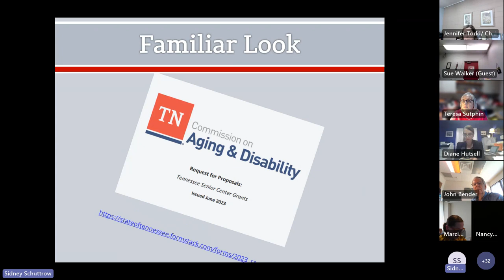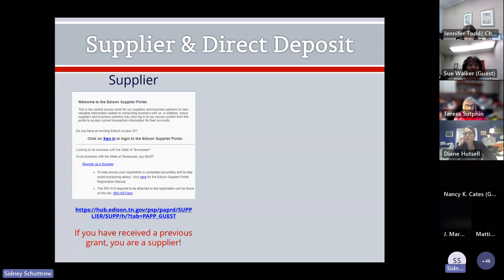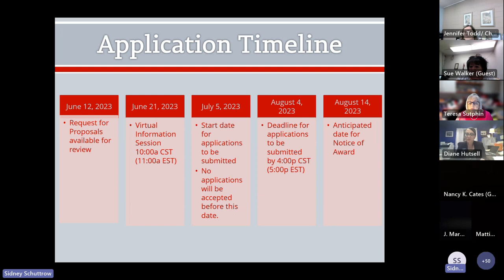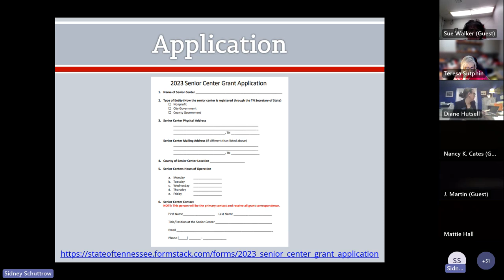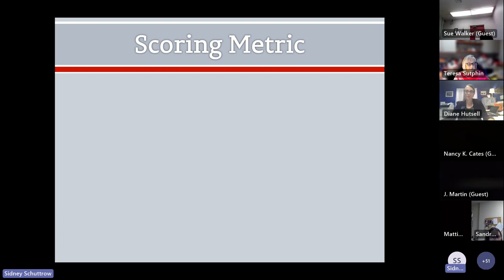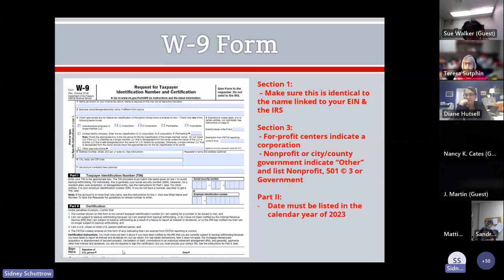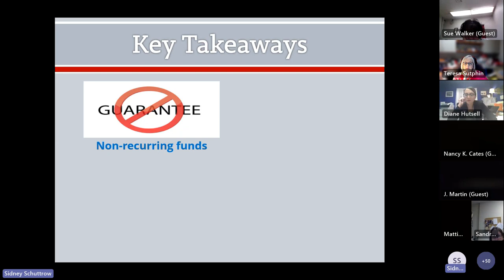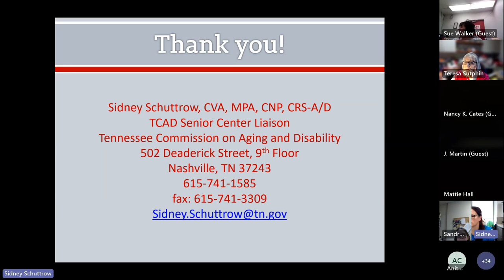2023 Senior Center Grant Information Session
This webinar detailed the background, eligibility, application, scoring metric and reporting requirements for the 2023 Senior Center Grants in Tennessee.